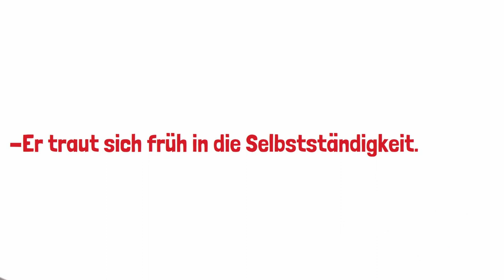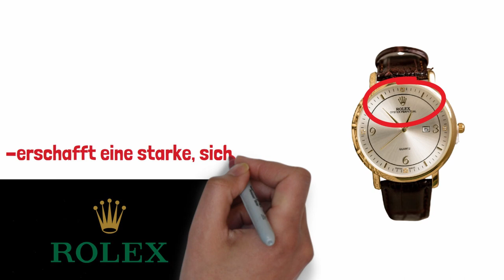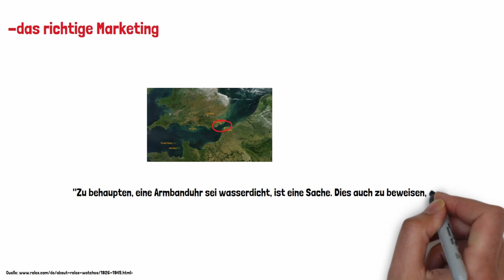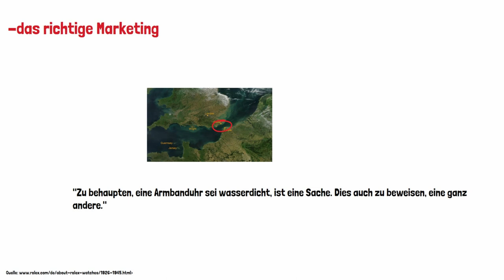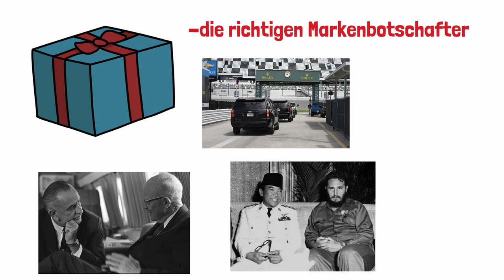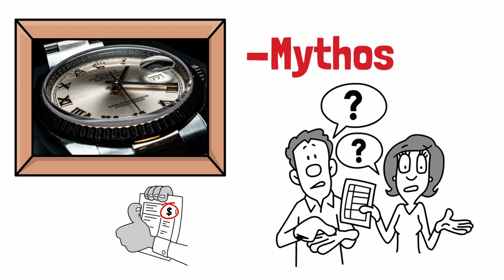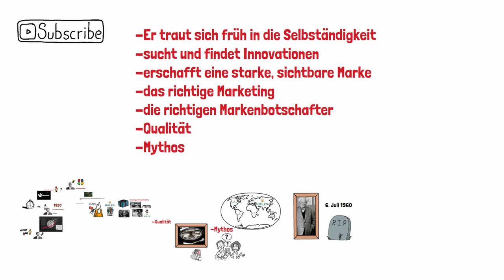Vom WAISENKIND zum ROLEX-MILLIONÄR - Hans Wilsdorf Erfolgsgeschichte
Vom Waisenkind an die Weltspitze des Uhrenmarktes. Wie schafft man das? Die Erfolgsgeschichte des Rolex Gründers ist beeindruckend und inspirierend. Wie schaffte er ein so erfolgreicher Unternehmer zu werden? Was sind die Erfolgsgeheimnisse zum Aufbau einer internationalen Marke? Ein Blick auf die 100-jährige Firmengeschichte und das Lebenswerk von Hans Wilsdorf verrät uns mehr.